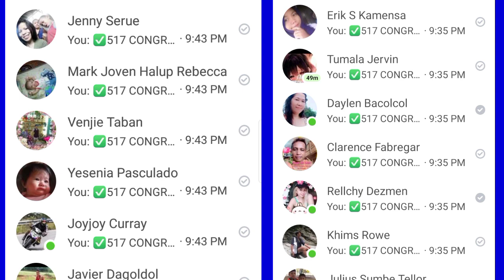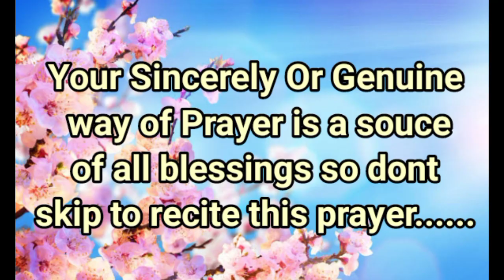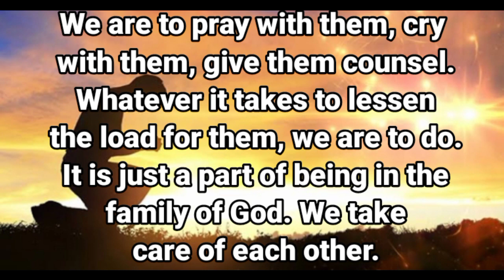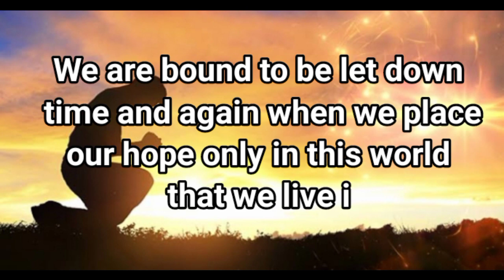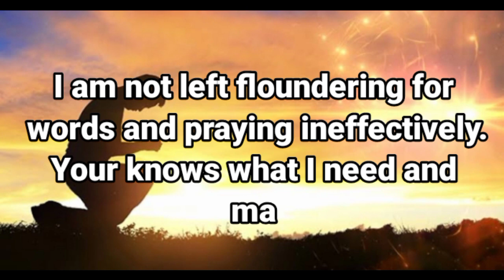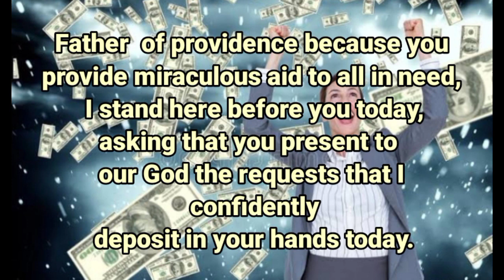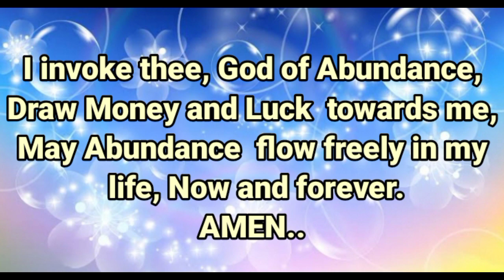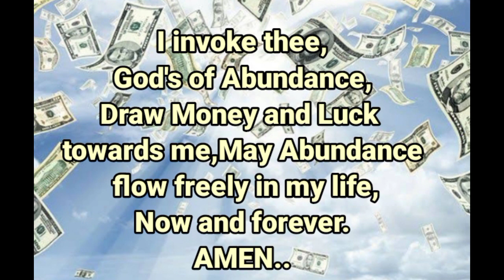SWERTRES HEARING TODAY (MAY 22,2022) FOR 3D / STL / EZ2 / TARGET RAMBOL / ON THE SPOT / MAINTAIN